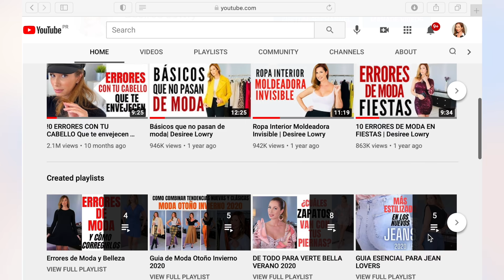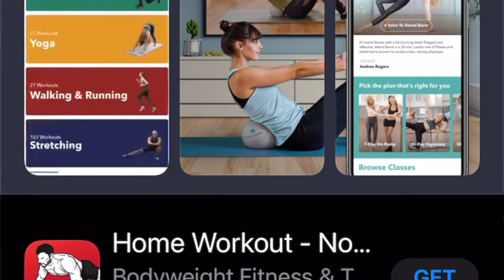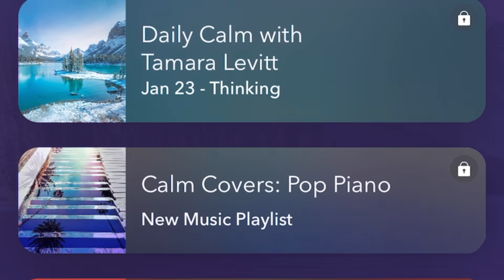8 Tendencias del 2021| Desiree Lowry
Estos estilos de ropa, productos de belleza, cabello y herramientas para ponerte en forma son y serán algunas de las tendencias que veremos en el 2021. Gracias por verme! Un abrazo, Desirée
Búscame en las redes: